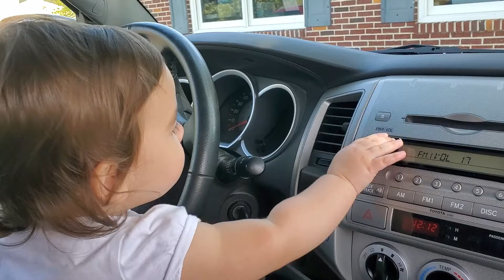Aria taking driving lessons...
Just waiting for Pop while he's getting his teeth worked on.
   Dad's working ♡